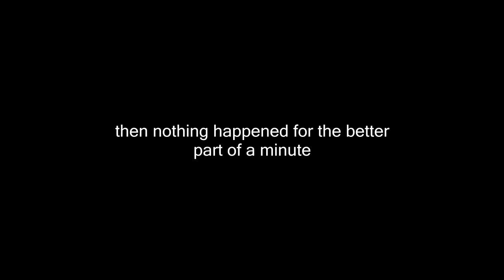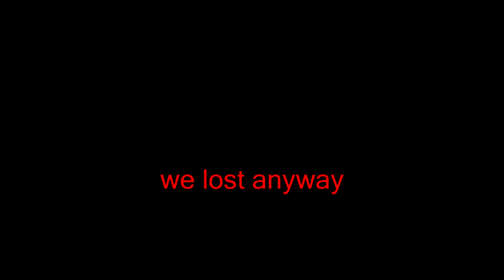shamsay.mp4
you know for my first gameplay video in my life this ain't half bad
video quality? not the greatest.  gameplay quality? idk. but i had fun with it so there you go

also this is practice for something else maybe ok

the song that plays through most of the rest of the video: "burn this moment into the retina of my eye" by goreshit